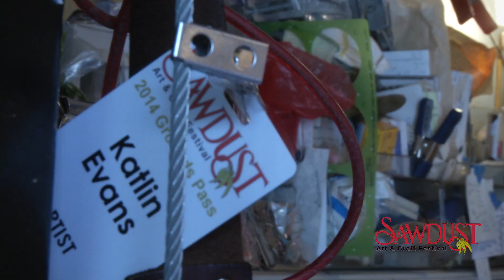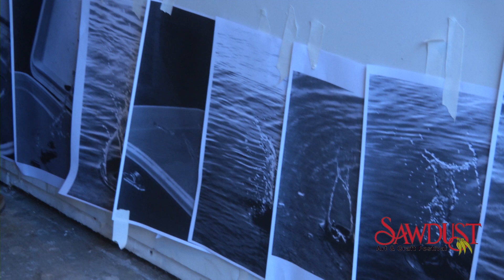Katlin Evans Artist Video